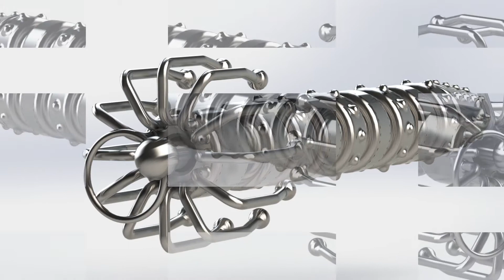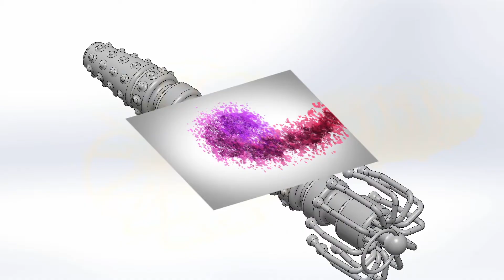Prince's U Wand